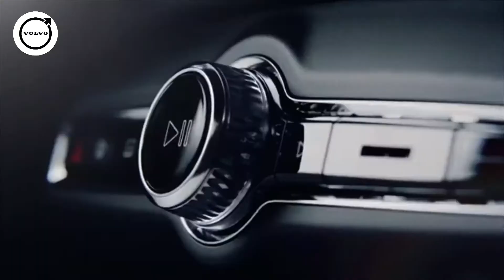Recharge Thursday | Volvo Cars New Brunswick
Every Thursday will be RechargeThursday at participating Volvo Retailers across Canada starting September 9th through October 28th, 2021. In addition to the 5 trees planted on your behalf, you will also be entered for a chance to win a luxury weekend getaway a Volvo Recharge vehicle.

No purchase necessary. Enter at a participating Volvo Retailer in Canada each Thursday from Sept 9/21 to Oct 28/21. Open to residents of Canada (age of majority). One prize (ARV: $2000 CAD) available. Odds depend on number of eligible entries. Skill- testing question required. rsday_Rules.pdf

✅ Test Drives Available
✅ Appraisals
✅ Delivery to your door

Come in and experience our award-winning staff and products!
Volvo Cars New Brunswick
349 St Marys St, Fredericton, NB E3A 2S5